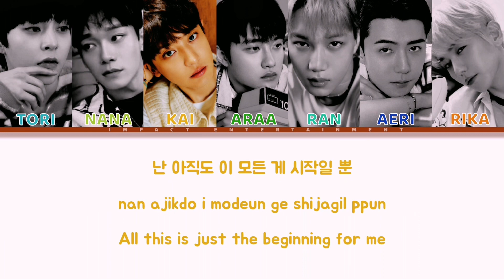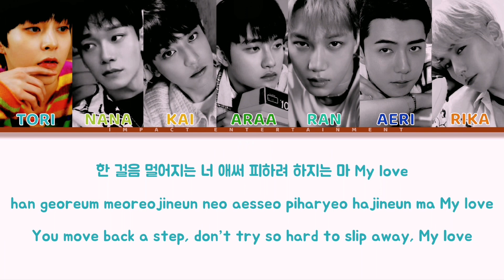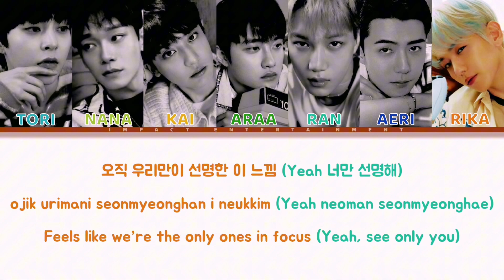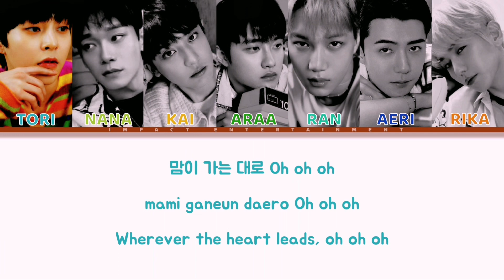𝐇𝐞𝐚𝐫 𝐌𝐞 𝐎𝐮𝐭 — 𝐄𝐗𝐋